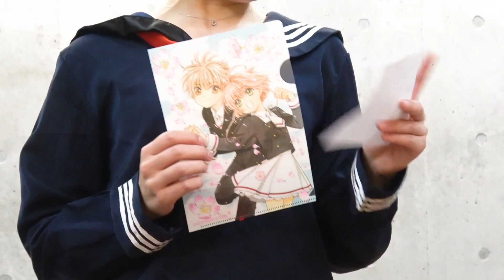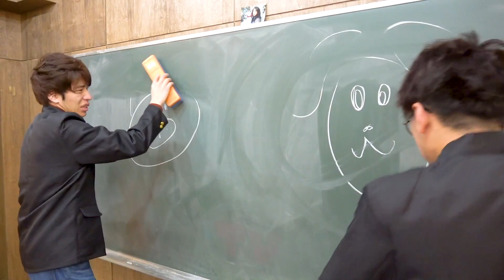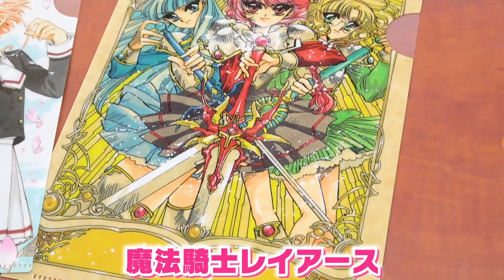【あるある】一瞬死んだと思う・・・・学校でやったことあるあるやってみた！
☆★4月3日（火）、なかよし5月号発売！！★☆
なかよし5月号が、4月3日（火）発売！
今月は新学期♡楽しさもりもり！宇宙クラス号～！！

ふろくは、CLAMP先生画業30周年記念スペシャルとして、
「メモリアルクリアファイル♡」2枚セット！
「カードキャプターさくら クリアカード編」と「魔法騎士レイアース」の
超豪華クリアファイルつきだよ♡

さらに「新学期おうえん レターセット」！
「はらぺこペンギンカフェ」のレターセットがついてきちゃう♡

表紙＆巻頭カラーも単行本8巻発売記念で
「カードキャプターさくら クリアカード編」の着物を着たさくらちゃんっ☆

本誌では、人気沸騰の「東京ミュウミュウ オーレ！」がカラー扉で登場！

まんがアプリ「Palcy」で大人気の「極妻デイズ ～極道三兄弟にせまられてます～」が出張掲載！
オリジナルストーリーが展開されているので、ぜったいチェック♪

カラー記事では、
関西ジャニーズJr.の「Lilかんさい」が撮り下ろし５ページで登場！
「ぼくたちの放課後日誌」というタイトルで、
リアルな高校生の彼らの日常が見られるよ～☆

ハロプロの注目株、「BEYOOOOONDS」も登場！
来月号から連載がスタートしちゃうよ、お楽しみに☆

なかよし5月号、よろしくね♡♡